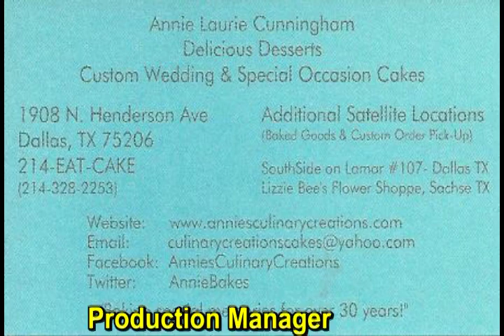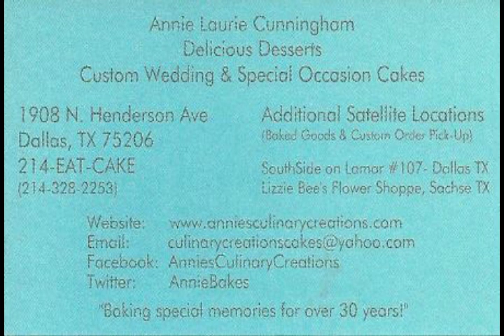Annies Culinary Creations 2016.02.11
Are you still in the doghouse, call us, we know just what to do!